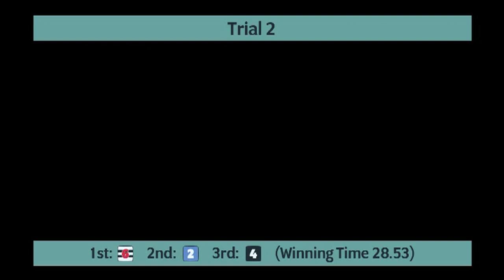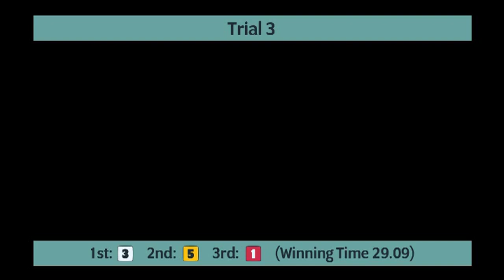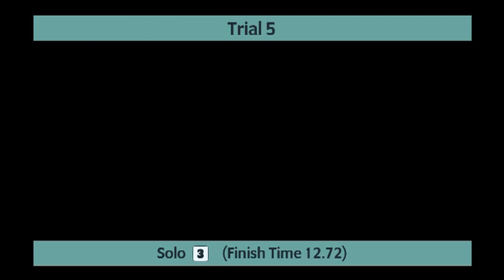Monmore Greyhounds Trials on 7th September 2024